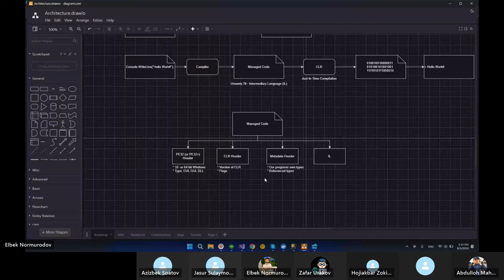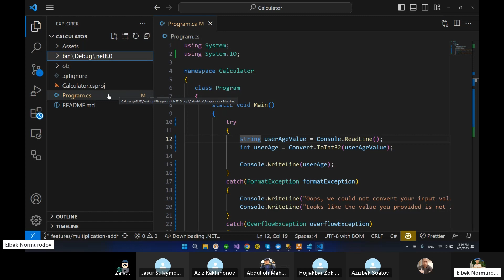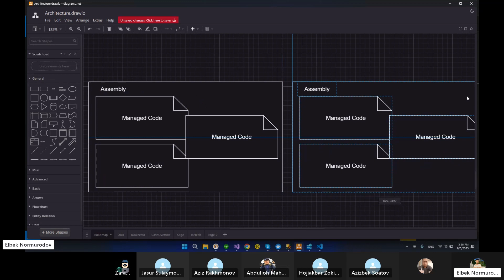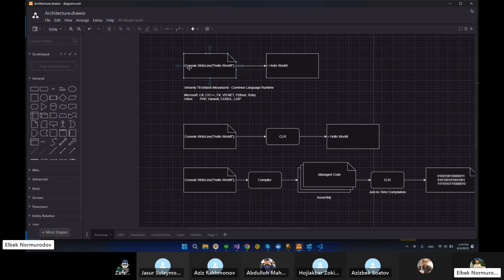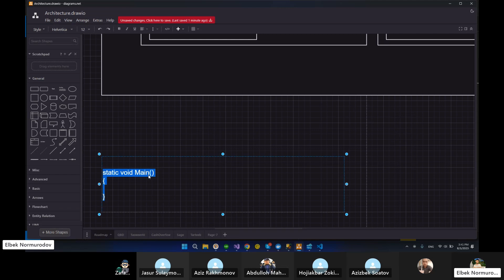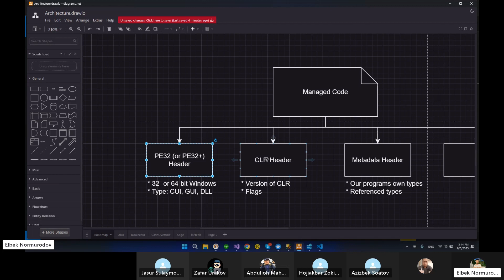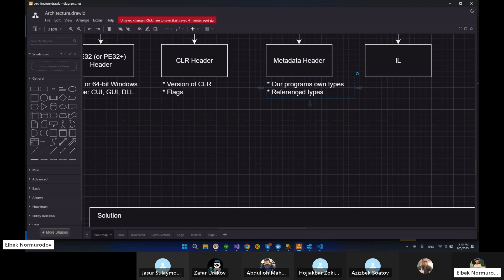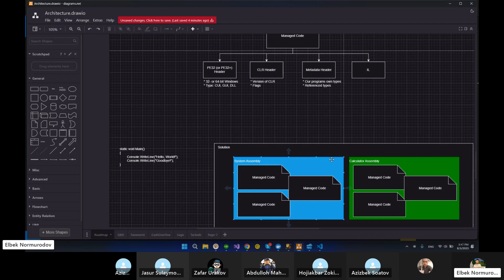C# da JIT Nima? U Qanday Ishlaydi? C# va .NET Darslari - 13